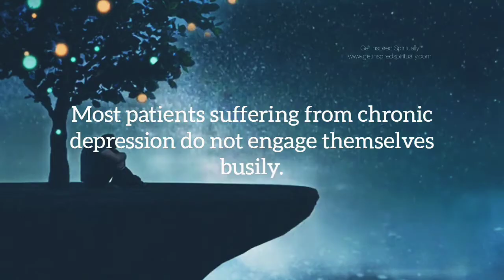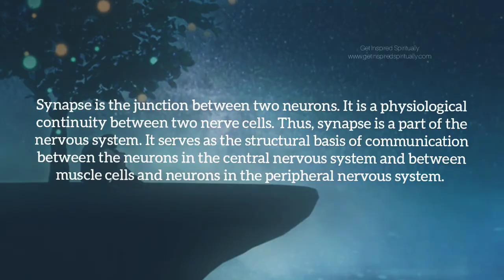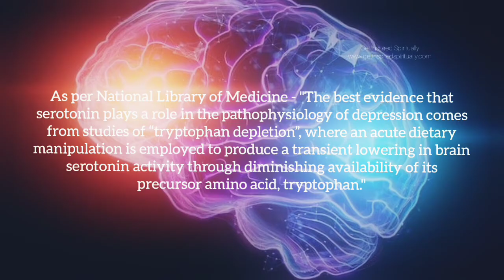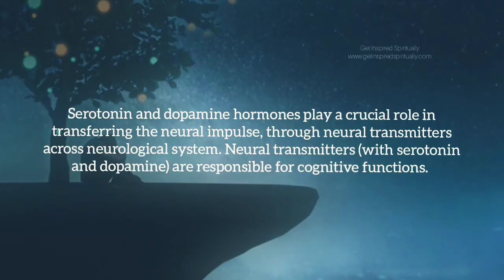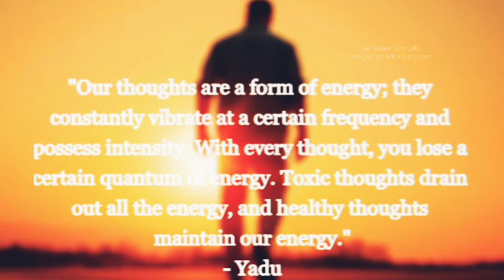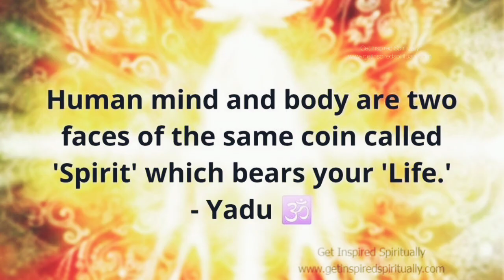What's Happening in the DEPRESSED Brain? Part I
Ever wondered what's going on in the brain of someone struggling with depression? In this video, we'll delve into the complex world of neuroscience to explore the fascinating and often misunderstood world of depression. From neurotransmitters to brain regions, we'll break down the latest research to give you a deeper understanding of what happens in the depressed brain. Whether you're looking to learn more about your own mental health or want to support a loved one, this video is for you.